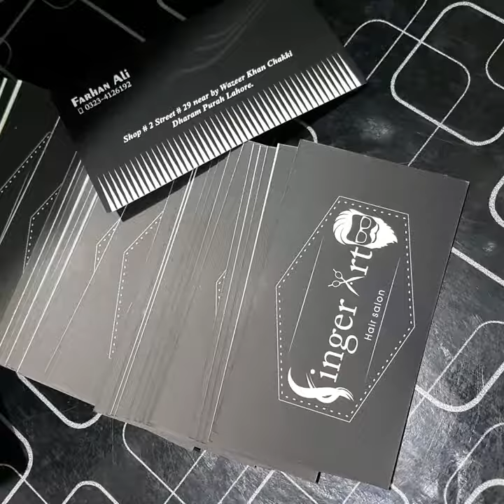Finger art hair salon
Video from Syed Zee